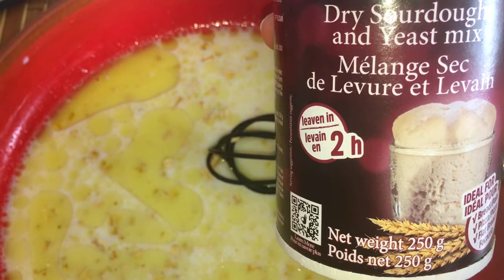توست صحي لذيذ جدا بالقمح الكامل والحبوب whole wheat toast bread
المكونات
2 كوب طحين كامل اسمر
نصف كوب شوفان
ملعقة كبيرة عسل او سكر
ملعقة صغيرة ملح
2ملاعق صغيرة خميرة فورية
ملعقة كبيرة خميرة خبز
كوب وربع حليب
ملعقة صغيرة خل ابيض
2ملاعق كبيرة زيت زيتون
حبوب مشكلة
Ingredients: 2 cups whole wheat flour
1/2 cup oat
1 tbsp yeast
1 tbsp honey or sugar
1cup+ 1/4 cup warm milk
1tsp white vinegar
2 tbsp olive oil
Grains : flaxseeds , chias seeds .sunflowers seeds ..